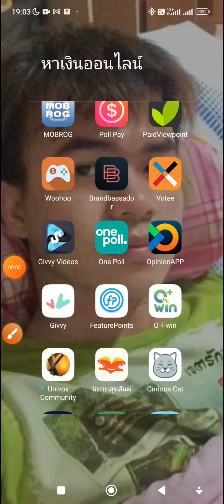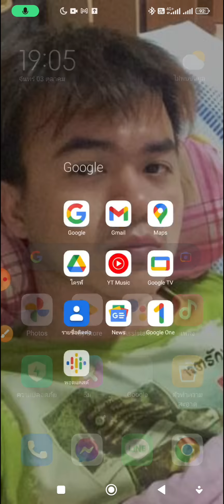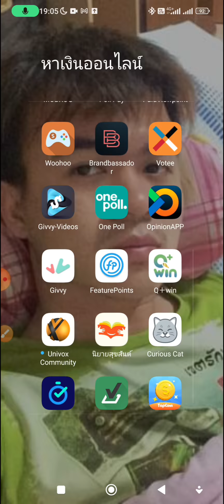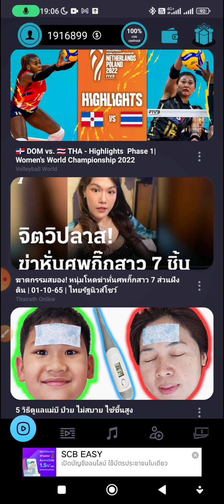Givvy-Videos แอพหาเงินมาใหม่! แค่ดูวิดิโอ ก็สามารถหาเงินได้ ถอนเข้าได้ทั้ง Paypal, Coinbase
แอพมาใหม่! แค่ดูวิดิโอ ก็สามารถรับเงินได้